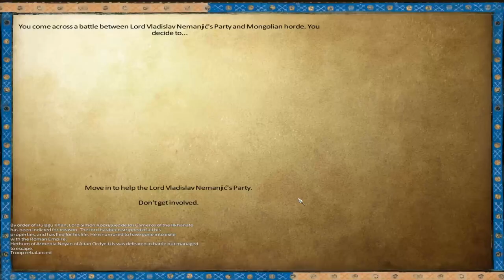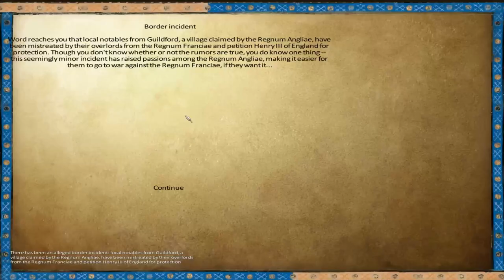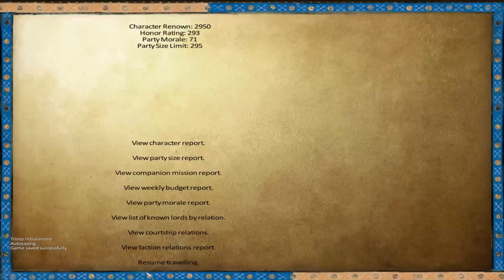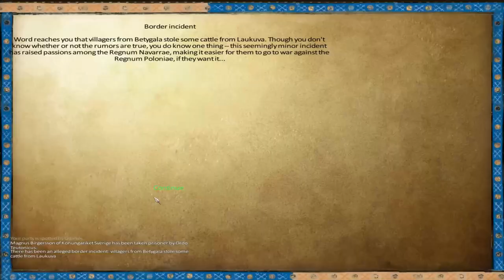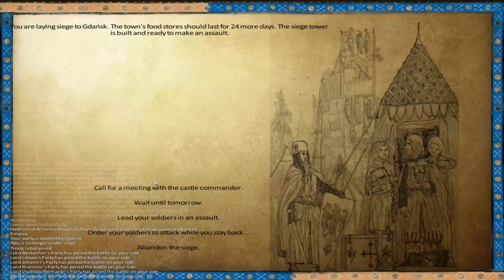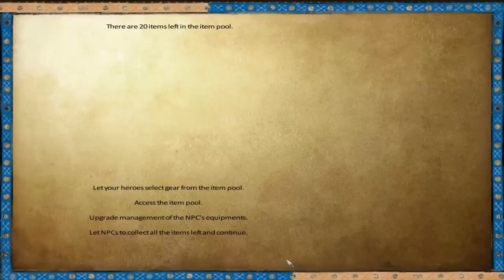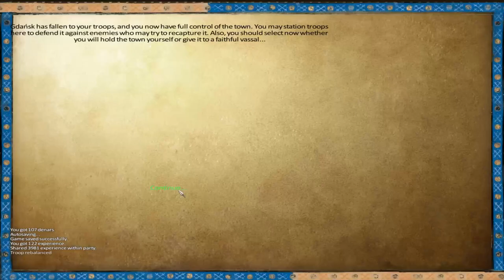Mount & Blade Warband Anno Domini 1257 - Legend the Conqueror #67